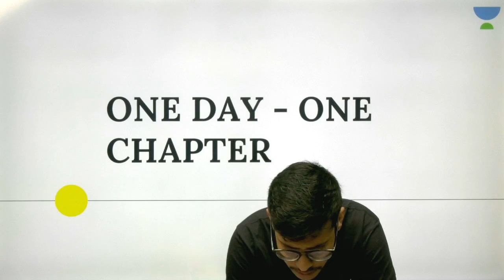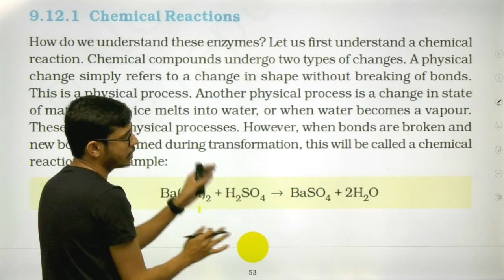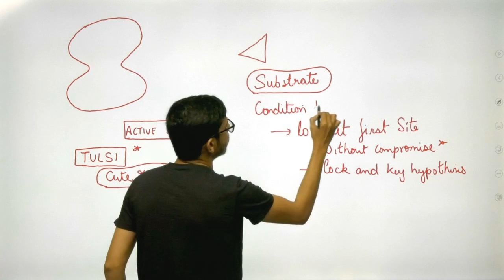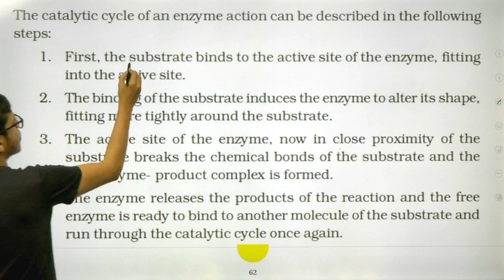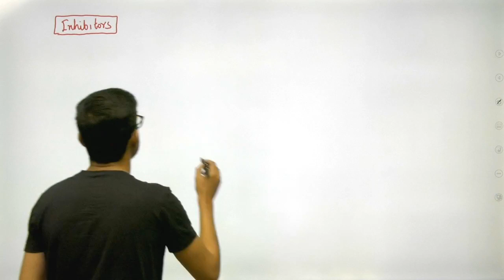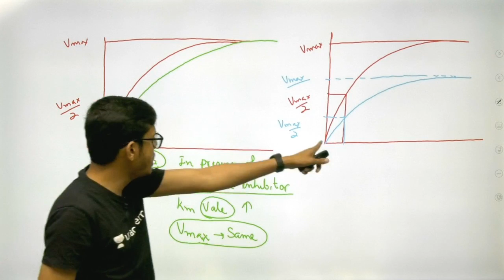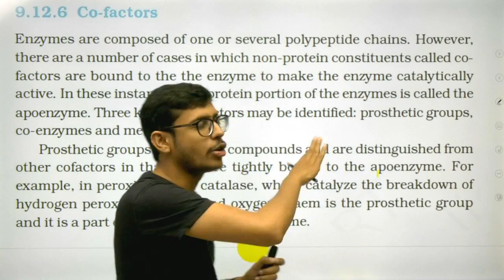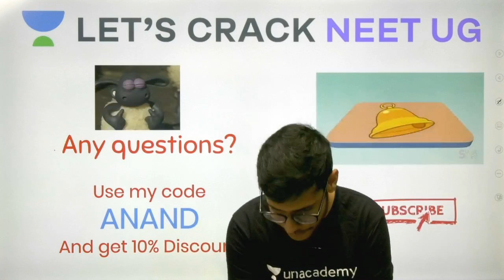Phoenix 2.0: Biology Most Important Video for NEET 2025 | Vardaan